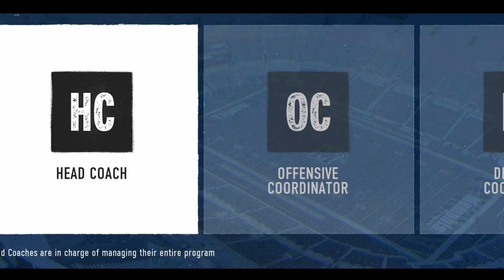Memphis Dynasty in College Football 25! Episode 1. Memphis dynasty 2.0 Week 1 vs CSU. CFB 25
WELCOME BACK! We have the Memphis dynasty 2.0 here on the channel! We will be playing Colorado state in week one of the 24 season. This is ea sports college football 25 Memphis Football dynasty. The Memphis series will in fact be our long form of content on the channel.

In this video we make our new head coach of Memphis James Irving. We will get into recruiting on the second week of the season. Irving is a Army veteran who is from East Texas and has a pipeline to that great state! He is tasked with building a monster in Memphis Football and make the college football playoff with a very senior led team.

EA Sports college football 25 or CFB 25 releases on July 19th and this won't be the only kind of content we have on the channel. We also will have road to glory, online h2h, ultimate team once more cards come out and much more. I want to make a E BOOK eventually.